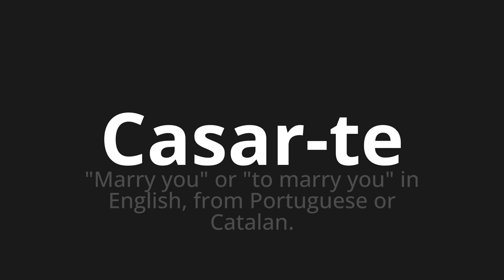How to pronounce Casar-te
Master the Pronunciation of 'Casar-te Which Means get married' - which means : "Marry You" or "to Marry You" in English, from Portuguese or Catalan. 📝 with @PortuguesePronunciation 🎓🗣️ - [Your Guide to Portuguese]

Learn to pronounce 'Casar-te' perfectly in Portuguese with our easy and engaging tutorial by @PortuguesePronunciation! 📖📽️ In this comprehensive video, we provide you with native speaker examples 🗣️👂 and phonetic breakdowns 🎵 to ensure you get the pronunciation just right.

How to say Marry you in Portuguese